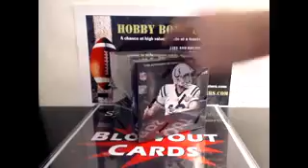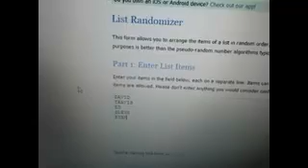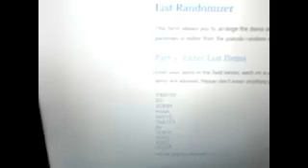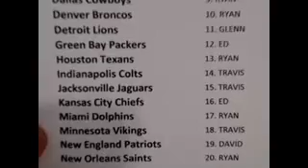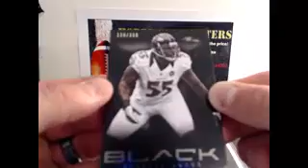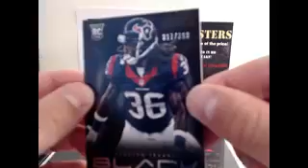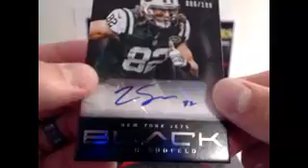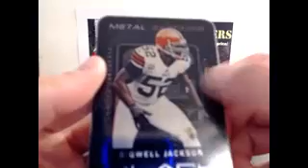5/31/15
2013 BLACK WOW BOX, MUST SEE TV, star autos and lowww d - Captured Live on Ustream